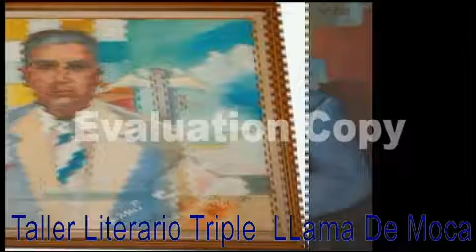Taller Literario Triple Llama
Las últimas palabras del Dr. Julio Jaime Julia; el lunes 3 de mayo de 1993 para, el programa radial "Vivencias", producido por el comunicador mocano Lic. Orlando López. Entrevista inédita.